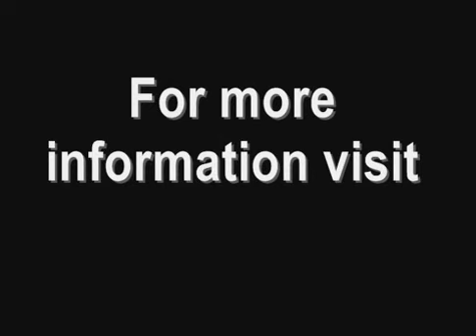KidzCan! Extra: You Need to Find Dan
Here's a sneak peek at Scene 2 from Episode 6! Visit KidzCan.com for more information and additional clips!